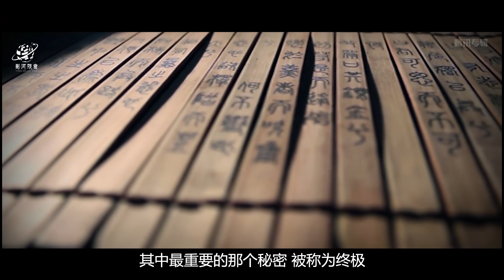连杀7个吴邪，终于等到真吴邪！青铜门后竟藏着邪神？张家由盛转衰之路！原著解读《盗墓笔记》之《藏海花》02